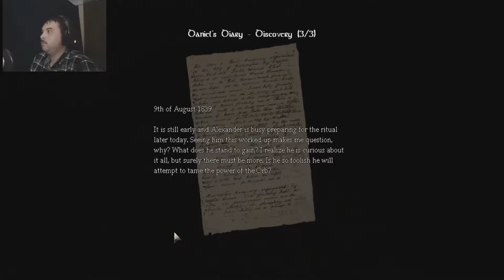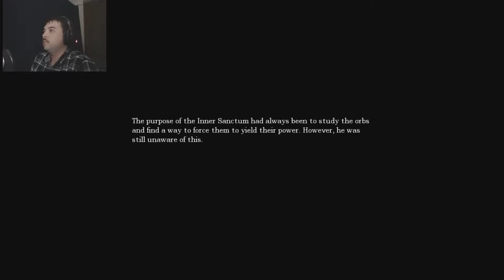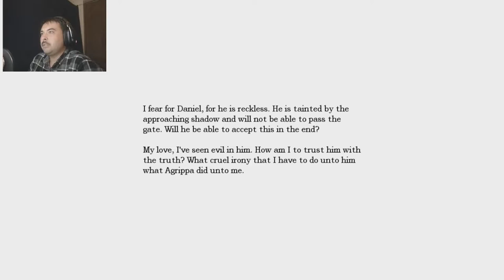That is a vary naked corpse | Amnesia Part 5